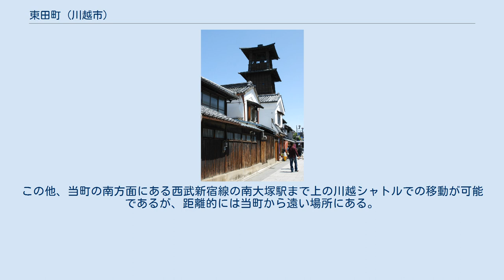東田町 (川越市)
日本 」 関東地方 」 埼玉県 」 川越市 」 東田町 (川越市) 東田町（ひがしたまち）は、埼玉県川越市に存在する町丁である。
 東田町は川越市内の中心市街地にある町である、川越駅（JR川越線・東武東上本線）、川越市駅（東武東上本線）、本川越駅（西武新宿線）から西側に近い場所に位置する。
当町の北端に川越線が、東端に西武新宿線がそれぞれ直線に沿っている。
周辺の他の町丁では、西に野田町、南に脇田新町、西武新宿線を挟む東に脇田本町、川越線を挟む北に田町とそれぞれ接する。
 2017年（平成29年）10月1日現在の世帯数と人口は以下の通りである。
 （川越市の町名も参照） 市立小・中学校に通う場合、学区は以下の通りとなる。
 この当町内には国道や埼玉県道は通過していない（近隣に国道16号や埼玉県道160号川越北環状線が通る）。
 当町内にある前原停留所（河岸街道上にある）から以下のバス路線が運行している。
 JR川越線・東武東上本線の川越駅、東武東上本線の川越市駅、西武新宿線の本川越駅がそれぞれ当町から東側に近い場所で、いずれも徒歩でも辿りつけるが、上記のいずれのバスでの移動も可能である（川越市駅を除く）。
この他、当町の南方面にある西武新宿線の南大塚駅まで上の川越シャトルでの移動が可能であるが、距離的には当町から遠い場所にある。
 ベルク東田町店